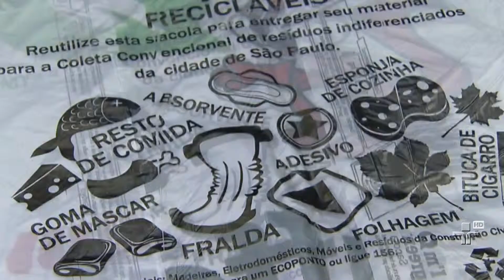Giro JC: Guarulhos em estado de emergência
Depois de registrar 1570 casos de dengue, o município registra o dobro de índices e pede reforços para o combate do surto.